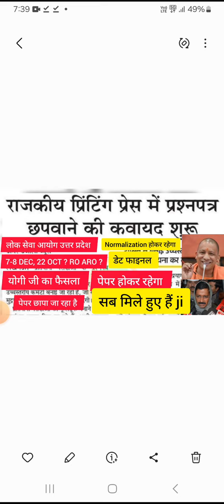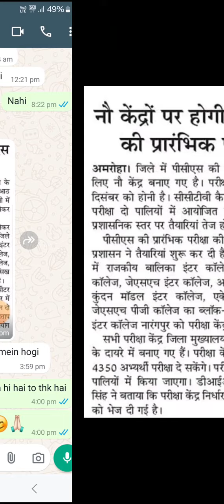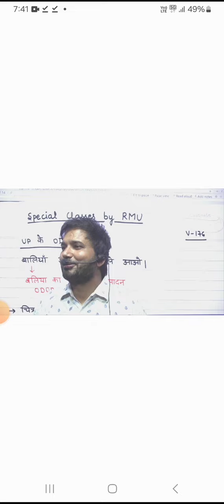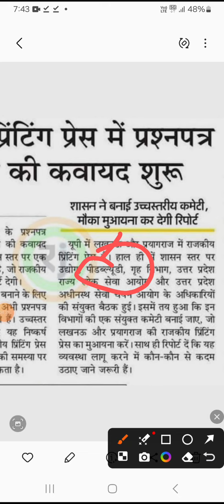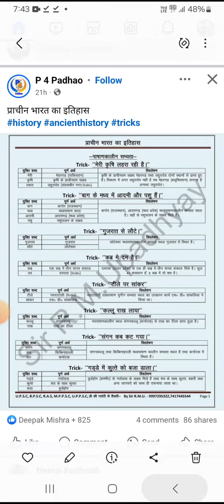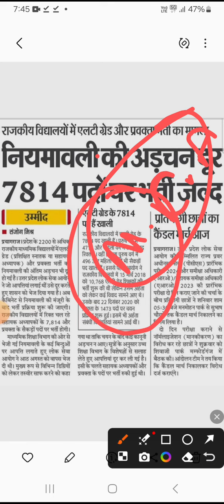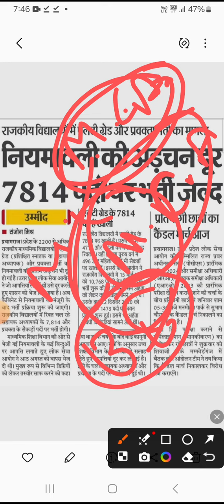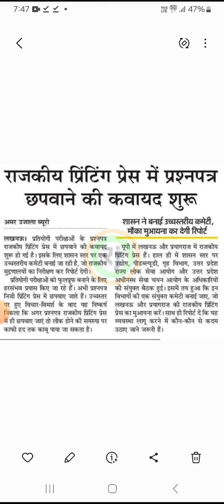7-8 मैं होगा एग्जाम with normalization 😒| uppsc pre exam date | ro aro exam date | uppsc news today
7-8 मैं होगा एग्जाम with normalization 😒| uppsc pre exam date | ro aro exam date | uppsc news today

1300 रुपए की छूट का आज अंतिम दिन है कल से NOTES  की कीमत 3000 ही होगी,

Yaha se le lijiye